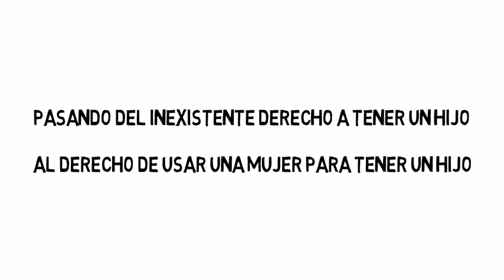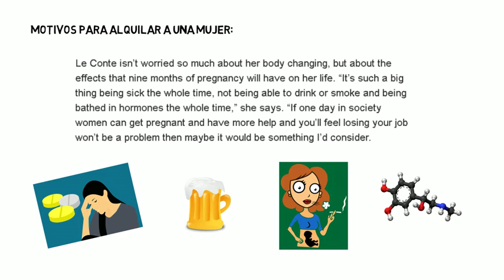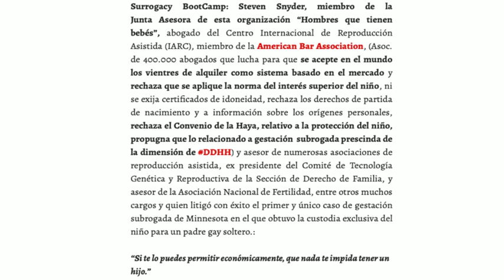¿Qué es la subrogación social? - Stop Vientres de Alquiler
En este vídeo podemos ver el siguiente nivel que el neoliberalismo tiene preparado para nosotras. El vientre de alquiler altruista es el primer paso para instaurar una práctica aberrante en la sociedad.

La subrogación social está cruzando fronteras.

Créditos:
Investigación y voz: Teresa Domínguez @letra_escarlata
Edición: Vanesa Pujades
Stop Vientres de Alquiler

Bibliografía:
"The rise of 'social surrogacy' to protect careers or bodies: Would you ever do it?"

"Si te lo puedes permitir económicamente, que nada te impida tener un hijo."